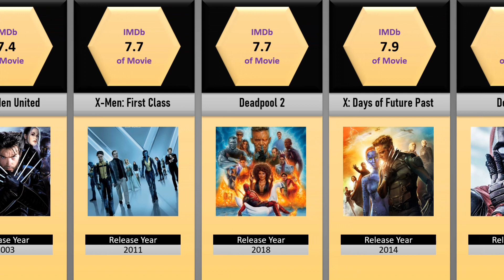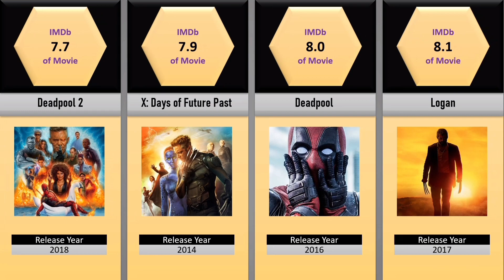X Men Movies IMDb Rating Comparison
📘About this video:
The list in this video includes the IMDb of every X-Men movie. A fictitious superhero group called The X-Men can be found in American comic books published by Marvel Comics. The characters debuted in The X-Men #1, written by Stan Lee and illustrated by Jack Kirby, who also contributed to the story (September 1963). As a result of their widespread use in publications, television programs, movies, video games, and other media, they are among Marvel Comics' most famous and lucrative intellectual properties.

🔸Most Powerful Marvel Characters - Comparison:
🎶[Background Music]
inaudio - Infraction Music- Sport Beat